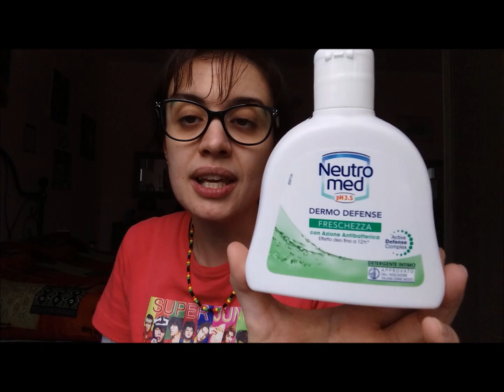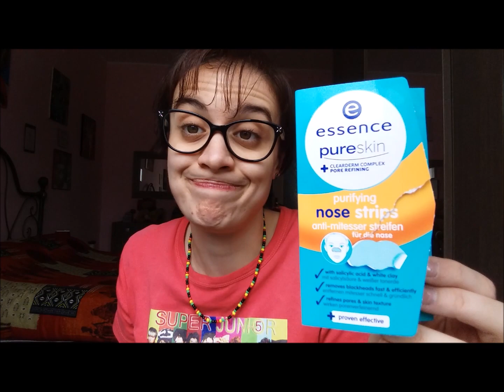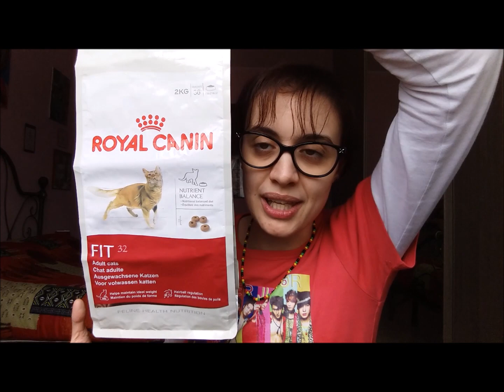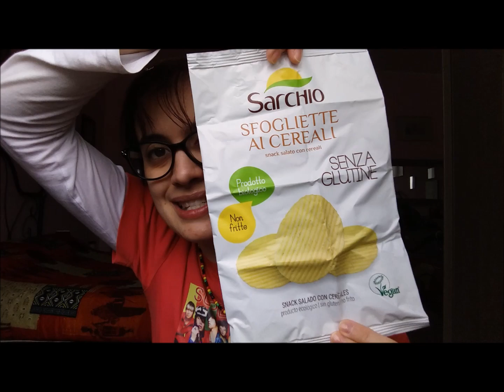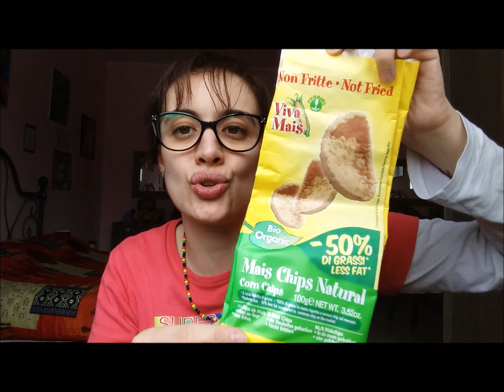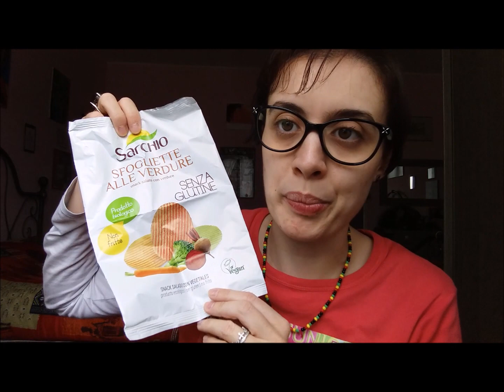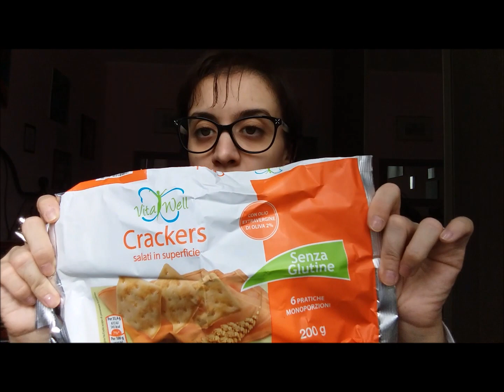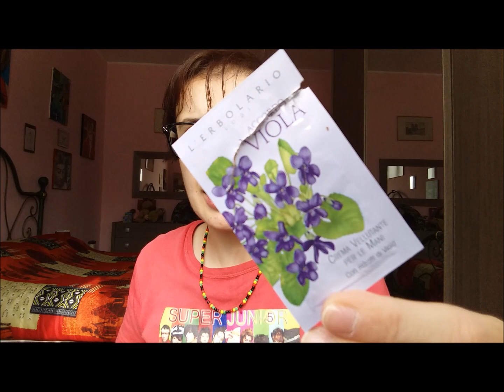EMPTIES - PRODOTTI FINITI di FEBBRAIO 2017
Ciao Ragazze/i!!!
Eccoci al nostro consueto appuntamento con i Prodotti Finiti!!!
Fatemi sapere se li conoscete, se li utilizzate abitualmente, o se vi incuriosiscono!!!
Con questo Video un po' lunghetto vi auguro un buon week-end!
Un abbraccio!